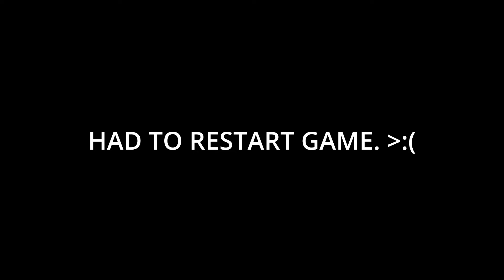I Played Realistic GTA 5...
Some how my pc manage to play this mod of GTA 5 and I'm not going to like Realistic GTA 5 might be the move going forward. Everything in this mod looks so majestic bro...

0:00 Intro
0:34 Gameplay
9:36 Outro